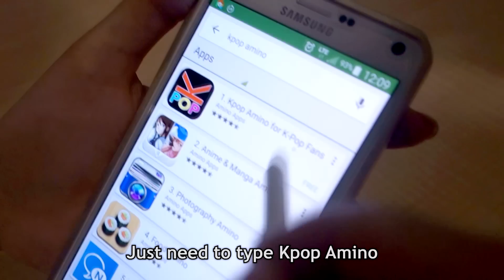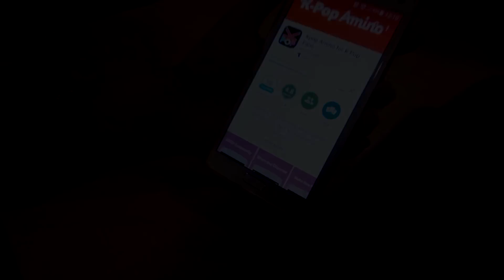[EAST2WEST] EXO (엑소) - Love Me Right (러브 미 라잇) Dance Cover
***K-Pop Amino***
Follow us on K-Pop Amino @East2WestOfficial and meet other K-Pop fans around the world!

Sad to say that our cover of love me right was blocked today.

Also check us out on these other social networks for Facebook exclusive releases, weekly throwback thursday posts, East2West k-pop favourites and more!:

Dancers:
BAEKHYUN - Jenny Lam
CHANYEOL - Brian Kim Lim
CHEN - Lee Kim Anh
D.O - Dylan Kong
KAI - Christine Lam
LAY - Mitchell Kwan
SEHUN - Kevinh Hoang
SUHO - Justin Mah
XIUMIN - Jasmine Matos

Editors:
Lee Kim Anh
Jasmine Matos (Intro)

Videography:
Wilson Dc